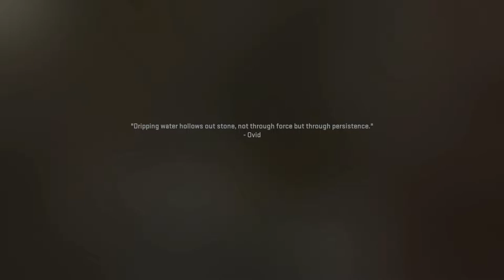INTERCEPTING A CONVOY WITH FARAH! - MW2 CAMPAIGN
All Videos uploaded by me, Wobble